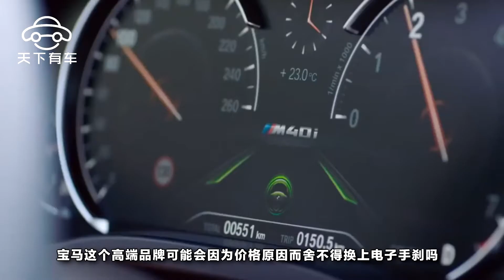為什麽寶馬還堅持用機械手剎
寶馬，一個享譽世界的豪華汽車品牌。它的一些平價型汽車價格就差不多幾十萬到一百萬元不等，更不用說它的高端系列了。但就是這樣一個品牌的汽車，在這個電子手剎泛濫的時代，還是依然使用著機械手剎，這不禁讓人對其產生疑問，為什麽寶馬還堅持用機械手剎？